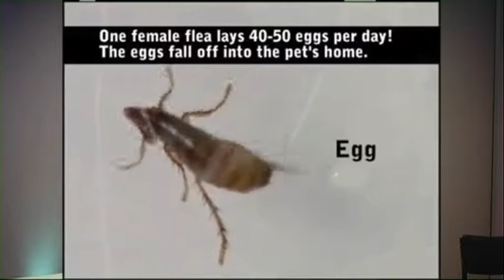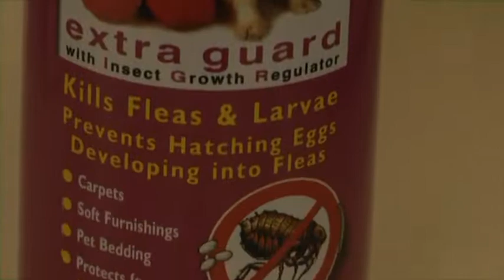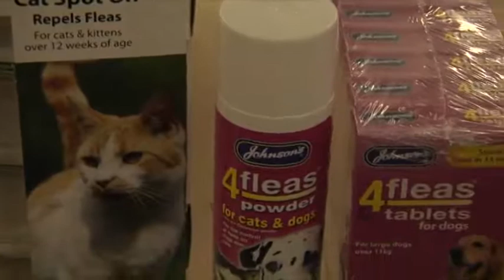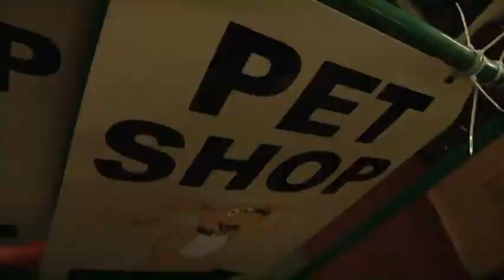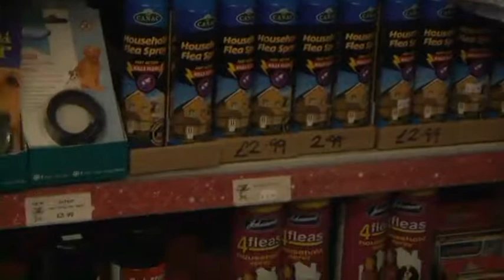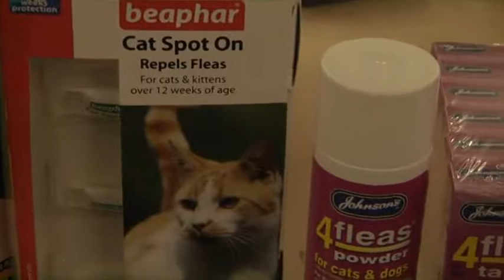"Animal Answers" Fleas and Ticks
Just a small documentary on Fleas and Ticks and how to prevent infestation.